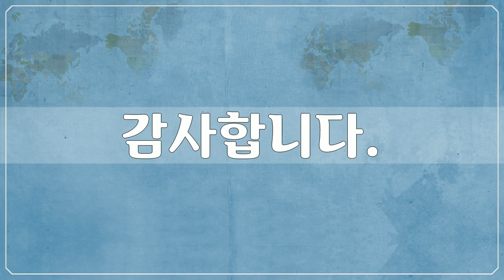후기 인상주의, Foreign Art, Post Impressionism, 빈센트 반 고흐, Vincent Willem van